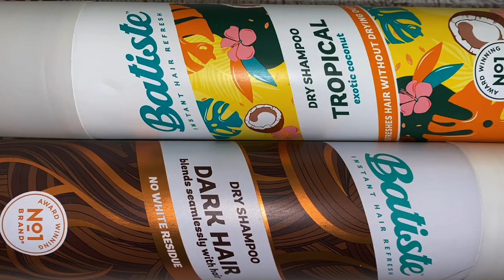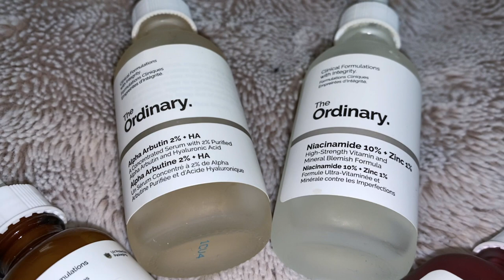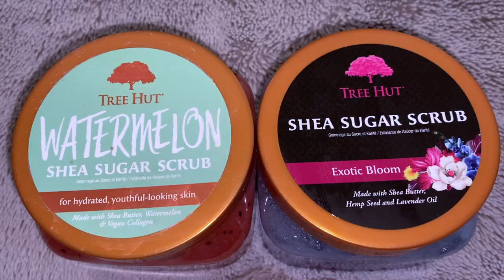Femininity Bootcamp e4: HYGIENE | Feminine Upkeep as a Trans Woman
I hope you all enjoyed this video! If you liked it, be sure to give it a big thumbs up and share it with your friends :) Make sure to subscribe and click that bell to get notified when I post a new video!

CHAPTERS:
Ch 1: HAIR @ 04:05
Ch 2: SKIN @ 08:55
Ch З: SCENT @ 13:52

// REQUESTS:
I'm available for all your questions and advice on WISIO!

// KEEP IN TOUCH:
TIKTOK • @thevivirose
INSTAGRAM • @thevivirose